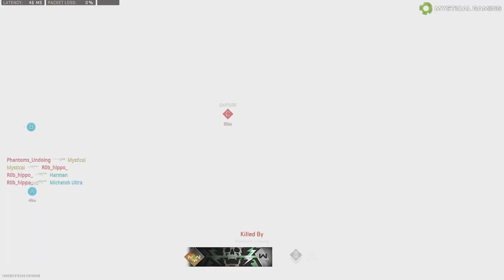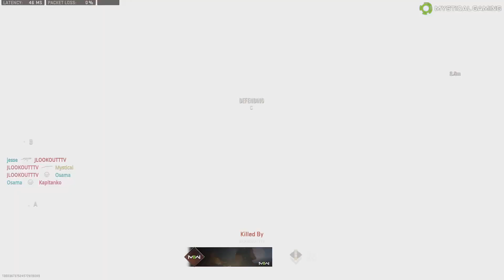Modern Warfare II - Domination - Breenbergh Hotel (XBOX SERIES X) (Beta)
Modern Warfare II Domination on Breenbergh Hotel (Beta)